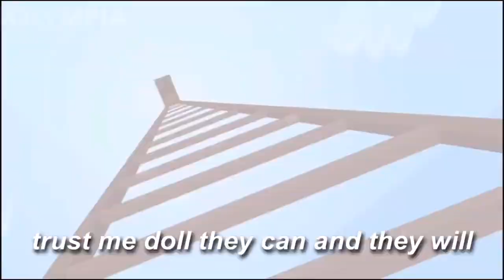The Total Drama Contestant's New Groove trailer